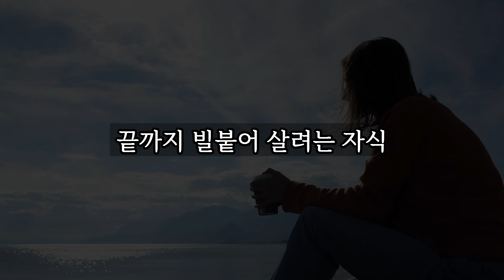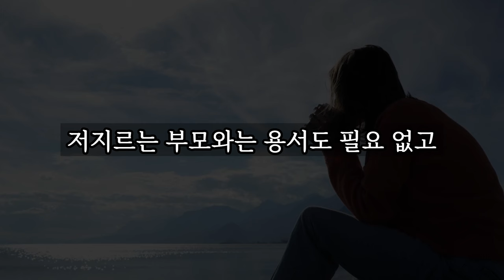노후에 절대로 곁에 두면 안되는 3가지 인간유형 │ 노후대비, 노후대책, 노후준비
나이가 들수록 곁에 있는 사람들은 점점 사라지고,
내 곁에는 남는 사람들보다 떠나는 사람들이 더 많아집니다.
한 명의 사람이 중요한 노후라고 하지만,
차라리 없는 것만 못한 사람들이 있습니다.

특히, 나이 들면 더욱 더 내 곁에 두어서는 안 되는 유형의
사람들이 있습니다.

오늘은 바로 그 3가지 유형의 사람에 대해서 알아보겠습니다.

항상 행복하고 건강하세요.